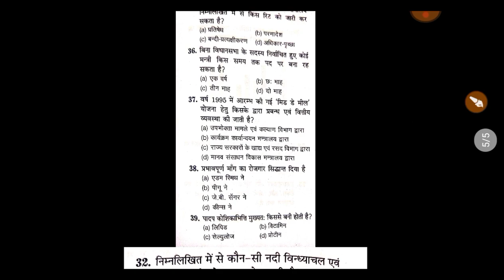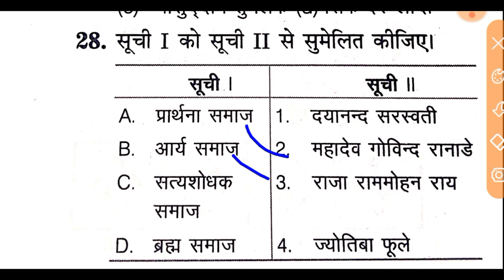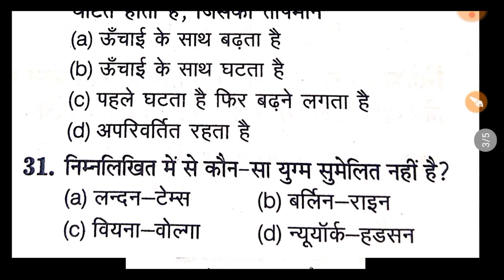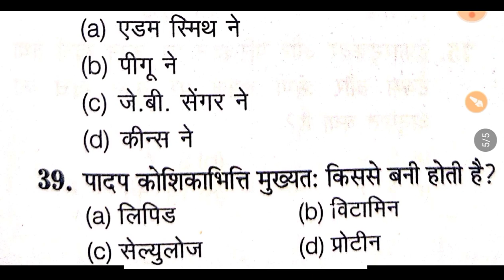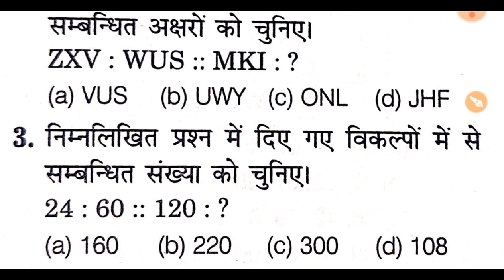Railway Group D 20 August 1st Shift ll RRC 20 August Shift 2022 ll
rrb group d 20 august first shift live review, rrc group d exam analysis 2022, railway group d 2022 review from exam centre, railway group d 20 august 2022 paper, railway group d today exam review 20 august, rrc group d 20 august math question, rrc group d 20 august science questions, railway group d current affairs 2022
RRC Group D Exam Analysis 2022, RRC group d current affairs 2022, rrb group d science, RRB Group D Practice Set, railway group d previous year paper, railway group d admit card download, rrc group d phase 1 admit card
rrc group d phase 1 admit card download, rrc group d exam date phase 2, rrc group d current affairs 2022, science question for group d exam, math class for group d, reasoning Question Paper for group d, railway group d practice set 2022
19 august first shift group d exam review live, railway rrc group d exam 2022 analysis 1St shift, first shift 19august group d exam review, 1st शिफ्ट 20 अगस्त रेलवे ग्रुप डी एग्जाम एनालिसिस, rrc group d exam latest update today news, group d new update, group d exam review live seedhe exam center se, railway group d exam today review, group d admit card kab, group d exam analysis today, ग्रुप डी परीक्षा 2022 एनालिसिस 19अगस्त